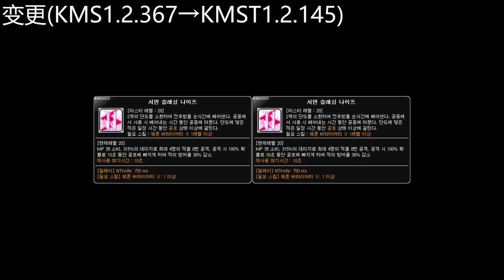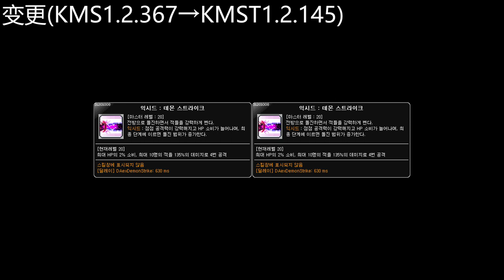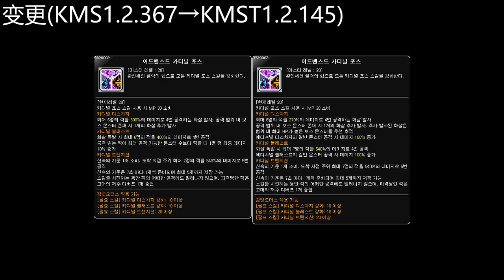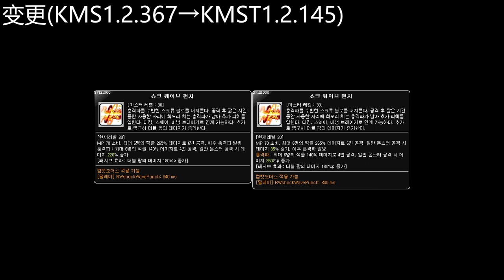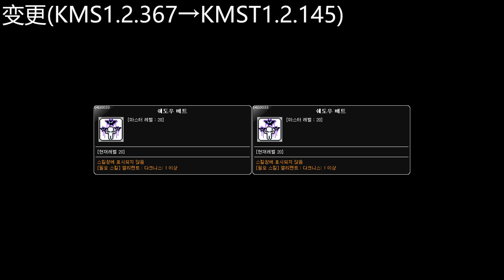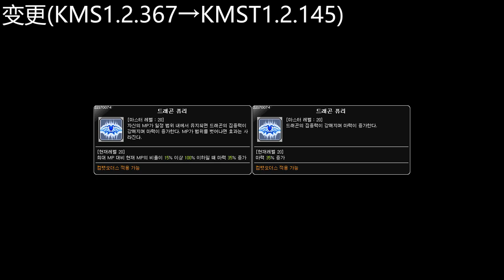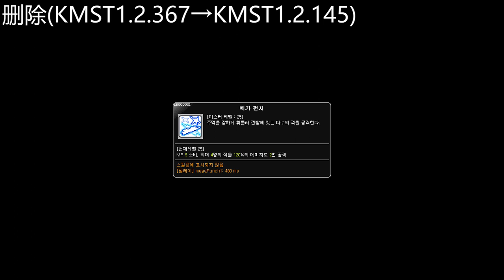[KMST1.2.145] Skill Change Preview